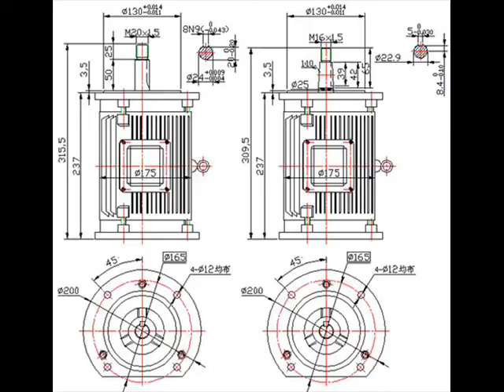generatori a magneti permanenti brushless 00393356052781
metal detector 3D, radar ionico bi-ionico, metal detector pro professionali,
cercametalli, fischer, garret, mediaelettra, nokta, teknetics, minelab
longue range locator tora tora green